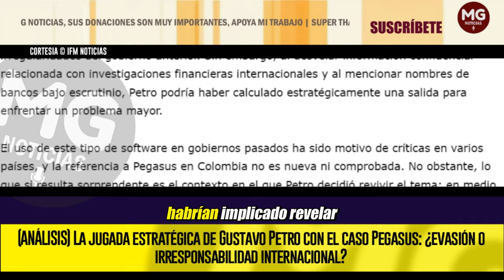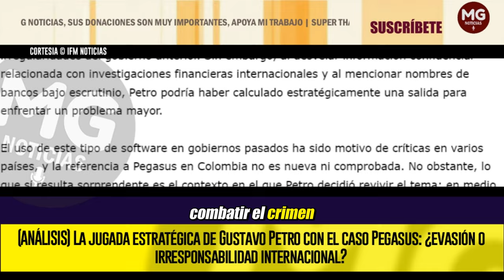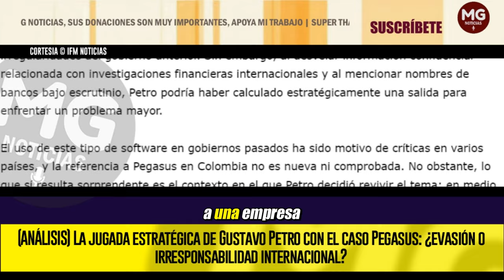(ANÁLISIS) 🚨 JUGADA ESTRATÉGICA DE PETRO CON EL CASO PEGASUS: ¿EVASIÓN O IRRESPONSABILIDAD INTERNAL?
La decisión del presidente Gustavo Petro de exponer detalles sobre la supuesta compra del software de espionaje Pegasus a una empresa israelí ha generado una profunda controversia. A primera vista, pareciera una denuncia que busca esclarecer las posibles irregularidades del gobierno anterior. Sin embargo, al desvelar información confidencial relacionada con investigaciones financieras internacionales y al mencionar nombres de bancos bajo escrutinio, Petro podría haber calculado estratégicamente una salida para enfrentar un problema mayor.
IFM NOTICIAS